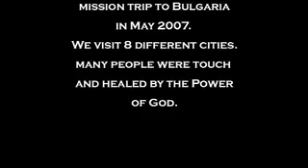Bulgaria may 2007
msay 2007